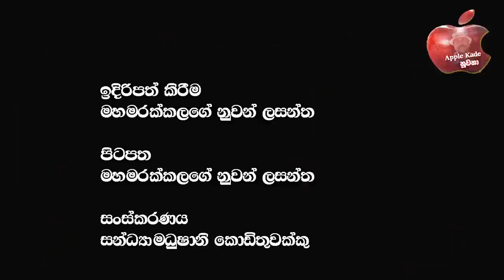දෙමළ අම්මගෙ කදුළුයි සිංහල අම්මගේ කදුළුයි වෙනස ඌ දෙමල ඌ සිංහල කියන එක විතරයි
දෙමළ අම්මගෙ කදුළුයි සිංහල අම්මගේ කදුළුයි වෙනස ඌ දෙමල ඌ සිංහල කියන එක විතරයි  @𝗔𝗽𝗽𝗹𝗲 𝗞𝗮𝗱𝗲 නුවනා

🔴My Last Video :-මේ රටට කරපු විනාසෙට අඩු වැඩි නැතුව වග කියන්න ඔින තුන්දෙනෙක් තමයි ධම්මික දිලිත් රේනෝ